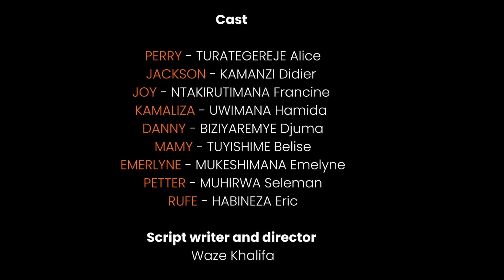MY SON EP 15: JOY MUGAHINDA KENSHI AGARUTSE GUSABA IMBABAZI BAMUTERA UTWATSI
"My Son" is a web series that delves deeply into the complex and often tumultuous dynamics of family life. It explores the intricate relationships between family members, highlighting the struggles, misunderstandings, and emotional challenges they face. The series intricately weaves together themes of betrayal, trust, and the fragility of familial bonds, offering viewers a compelling narrative that reflects the realities of navigating love, loyalty, and conflict within a family. Through its gripping storytelling, "My Son" portrays the impact of these issues on individual lives and the broader family unit, making it a powerful exploration of the human experience.